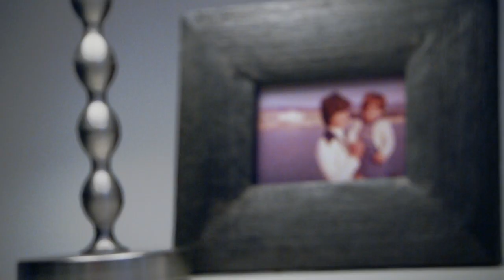Bea Ilardia naiz. Bea Ilardia Olangua. Bizkaiko Ahaldun Nagusia izateko EH Bilduren hautagaia naiz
🎥 Espero ez neban arren, bizitzak honaino ekarri nau.

Bizkaia eta bizkaitarron bizitza hobetzeko aukeraren aurrean urratsa ematea erabaki dut.